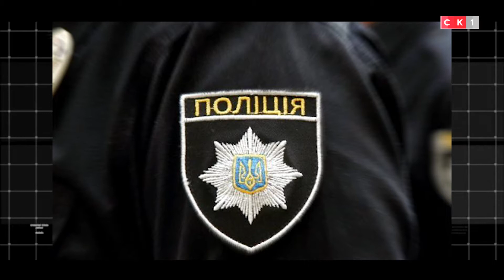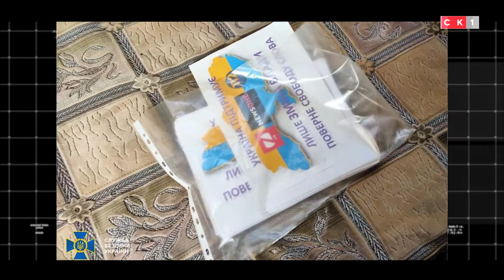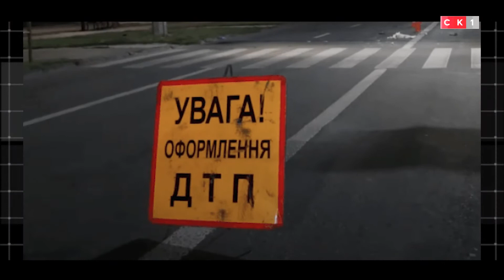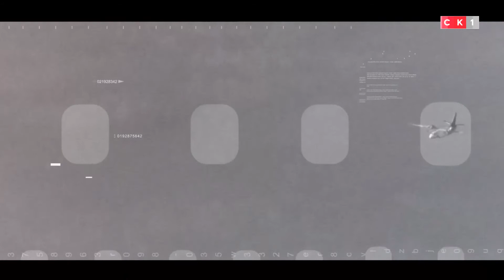Чергова_частина. Випуск 186 / 23.04.2021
У цьому випуску «Чергової частини»:
• Контррозвідники СБУ затримали агента ФСБ РФ на Житомирщині
• В Коростишеві чоловік повідомив, що замінував комплекс відпочинку, бо йому не дозволили співати у караоке
• Вакцинація поліцейських